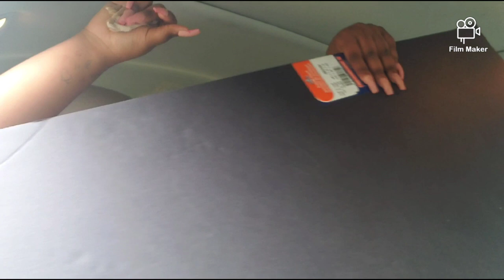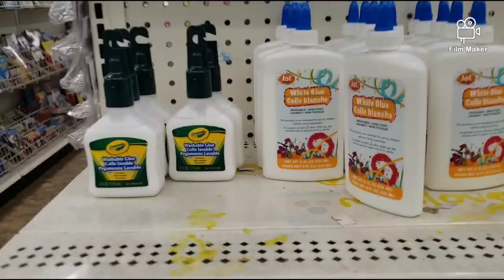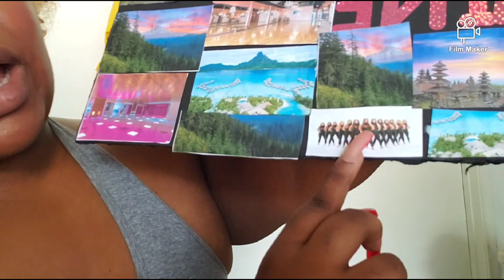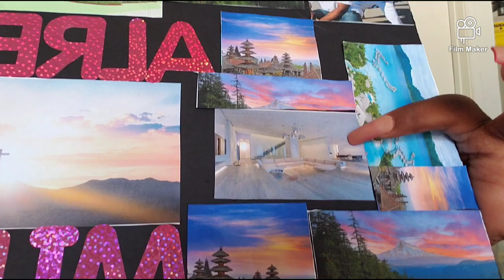We're Making a Vision Board (vlog)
Remember to put yourself out there and have a great day

Music in video:
Say yes by Floetry
Work work don’t stop by Yung Nation
Swag surfin by F.L.Y
Moment 4 life by Nicki Minaj
Fancy by Drake
Fireworks by Drake
Poetic justice by Kendrick Lamar
Successful by Drake